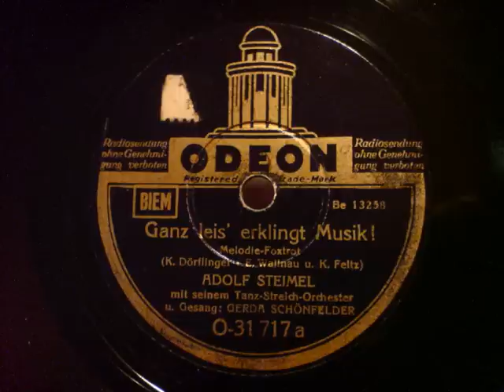Adolf Steimel, Gerda Schönfelder - Ganz leis erklingt Musik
Auch dies ein schöner Titel von Adolf Steimels Streicherbesetzung.. etwas zum abends entspannen..